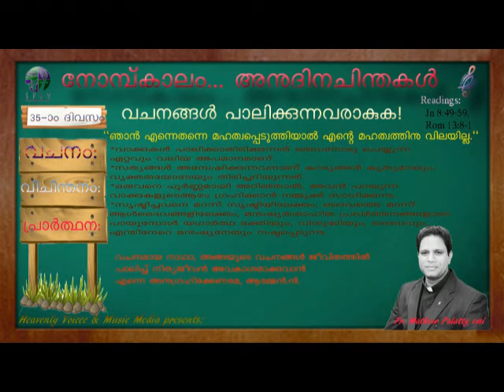Lent Season Meditations Day 35, Fr Mathew Palatty cmi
Heavenly Voice and Music Media Presents Daily Meditations and Devotional Songs. May God bless you all! Lent Season Meditations Day - 35